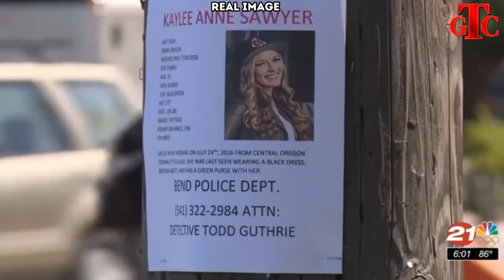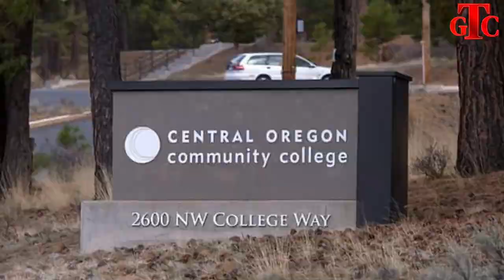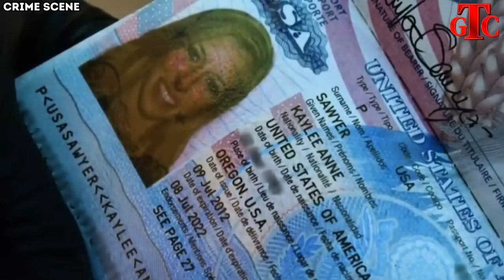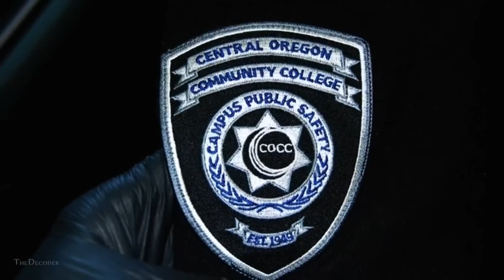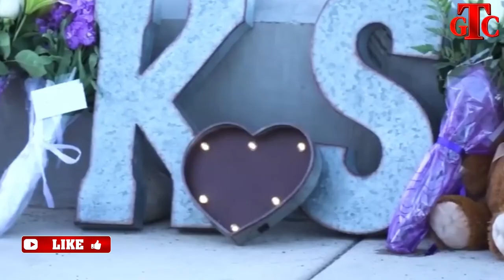Cops Arrest Teen Girl—Refuse to Believe She’s Been Kidnapped |The Aundreah Maes & Kaylee Sawyer Case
PROTECTOR became PREDATOR: Kelly Sawyer's True Crime Case Documentary
Kaylee Sawyer was a 23-year-old woman who went missing in July 2016.
On July 25th, 2016, 19 year old Aundreah Maes has just finished her shift at the mall in Salem Oregon, when a man armed with a handgun forces his way into her car and tells her to start driving. This man, a cop-in-training named Edwin Lara, is wanted for the disappearance of a young woman, Kaylee Sawyer, in the town right over, almost 200 miles away, and now, he's on the run. Killing and car-jacking anyone in his way, the only person able to stop him is the one he expects the least: his own hostage, Aundreah.